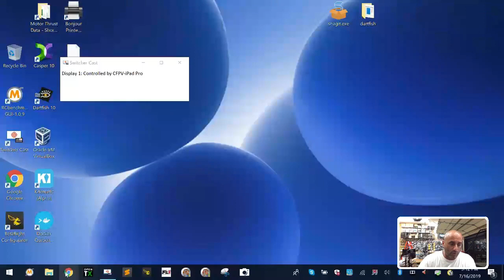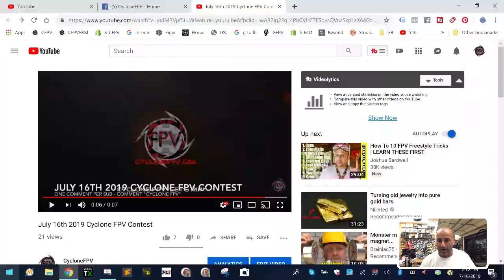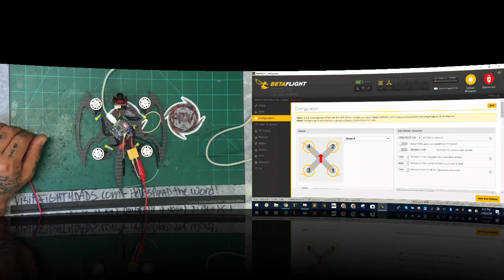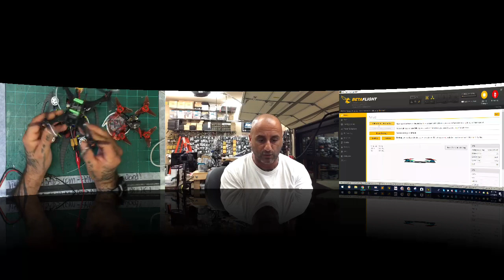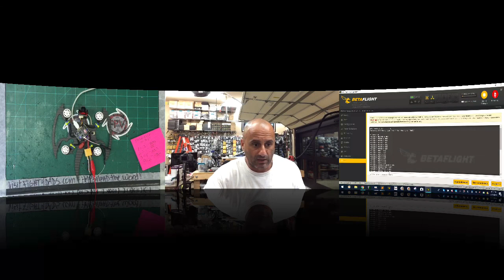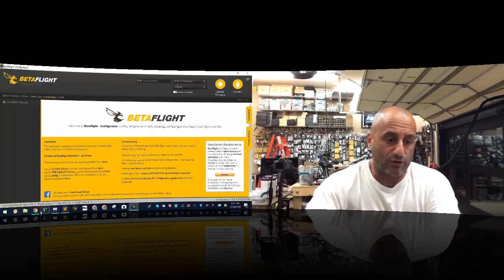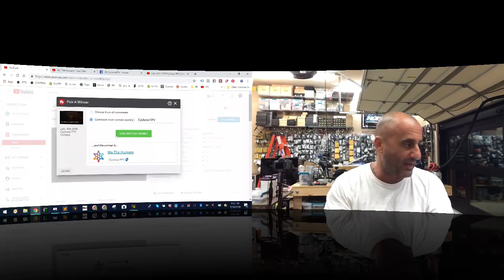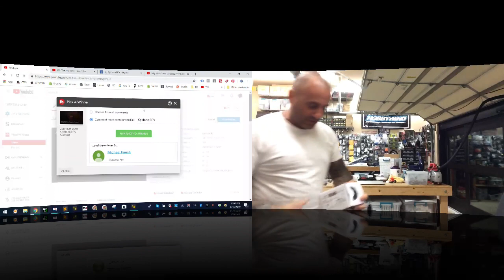Custom Flying Dragon Drone Build - Part 2 of 2 from Cyclone FPV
Welcome to Part 2 of our Custom Dragon Drone Live Build. This is a very special live build because we also hit our 1000 subscriber mark today and now our videos are about to kick it up a notch!!!

Sincerely,

Tarek Maalouf
“RitalinFPV”
Work Mule
CycloneFPV.com